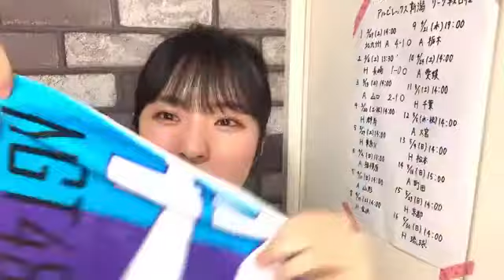2021年3月18日 大塚 七海（NGT48）